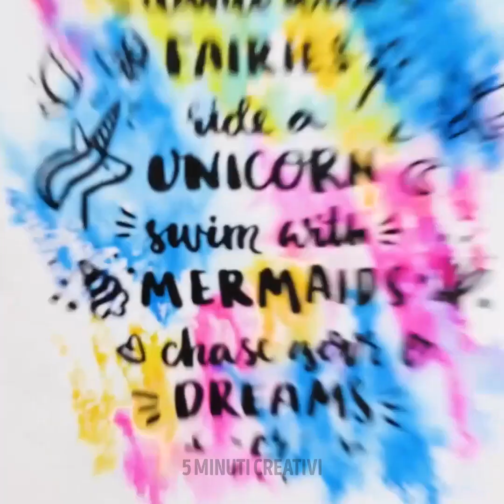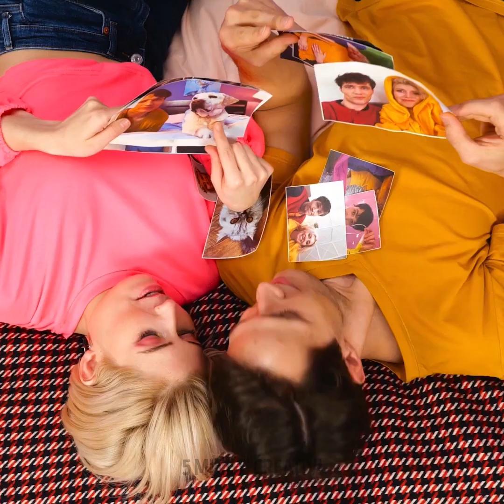FANTASTICI TRUCCHI CON I PENNARELLI CHE DEVI PROVARE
A volte, passare molto tempo a casa o in ufficio può essere noioso, ma grazie a queste idee di disegno tutto cambierà. Potrai alleviare lo stress grazie alle matite colorate, penne e pennarelli. Imparerai a creare dei timbri usando le tue penne preferite. Ti insegneremo come non perdere le penne. Preparati a creare molte cose usando la cancelleria e le forniture per l’ufficio.

Ecco alcuni trucchi brillanti con i pennarelli che devi provare.

SEGNALIBRI:

00:00 – Disegni fluttuanti

01:28 – Adesivi fai da te

03:27 – Tasto bloccato

05:32 – Accessorio per l’orecchio